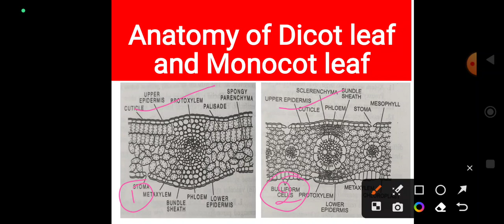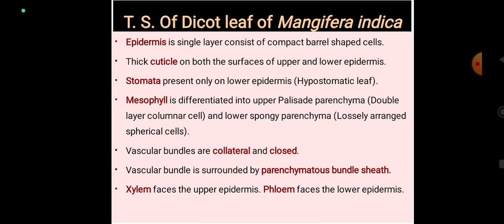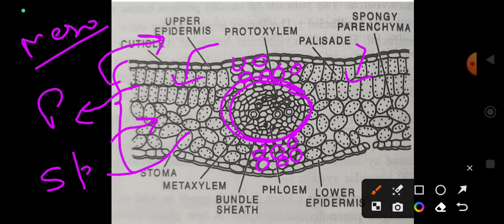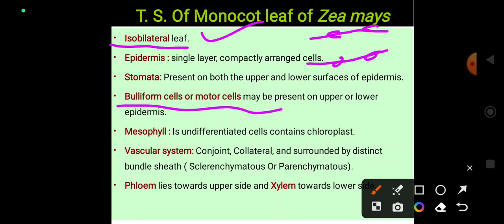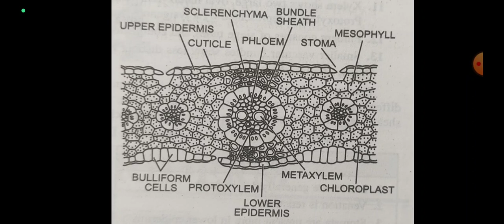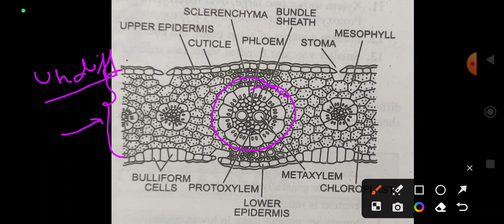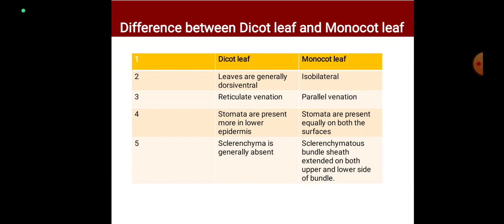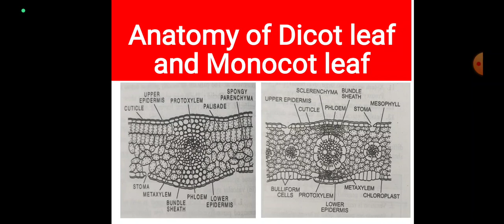anatomy of dicot and monocot leaf || difference || botany || dorsiventral and isobilateral leaf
Dicot and monocot leaf anatomy.
 Dicot leaf of mango and monocot leaf of Maize anatomy is explained.
In Dicot leaf stomata more on lower epidermis and mesophyll is differentiated into palisade parenchyma and spongy parenchyma.
 bundle sheath extensions are parenchymatous.

In monocot leaf isobilateral because both upper and lower epidermis have stomata.
Mesophyll is undifferentiated.
Sclerenchymatous bundle sheath extensions.
 Bulliform Or Motor cells are present which play important role in rolling or unrolling /curling or uncurling / folding or unfolding of leaf.